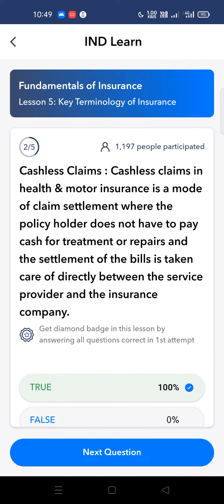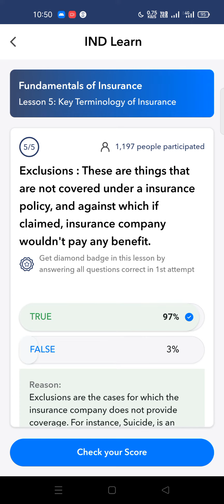fundamentals of Insurance.Lesson -5:- Key Terminology of Insurance. IND Money App learning courses.